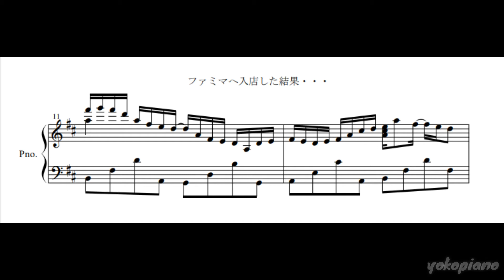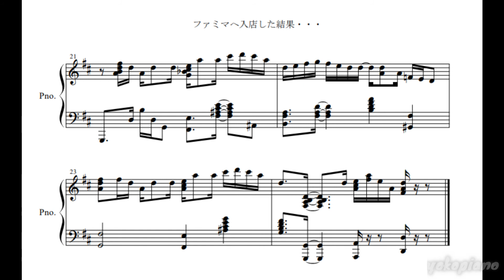ファミマ入店音をオシャレにしてみた！ 【ピアノソロ/楽譜】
ファミマの入店音を、
長居したくなるような
オシャレなアレンジにしてみました！

Played by YoKoPi
KAWAI CA67 Shigeru KAWAI Concert Grand Piano Sound

譜面の転載には一言頂けると幸いです。